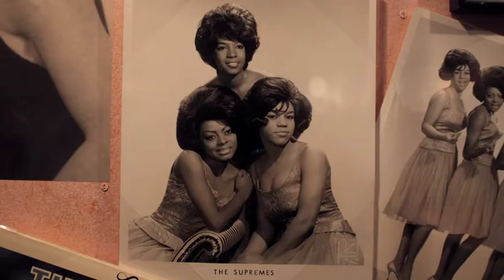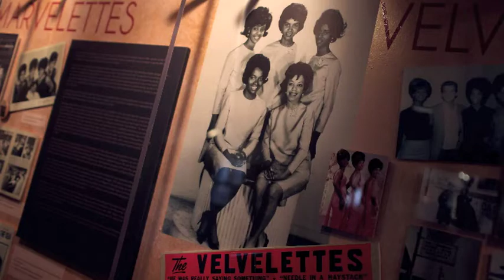'Girl Groups' Rock At Motown Museum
Allen C. Rawls, Motown Museum board member, discusses the 'Girl Groups' exhibit currently on display at the Motown Museum on West Grand Blvd in Detroit, MI, Monday, March 4, 2013.